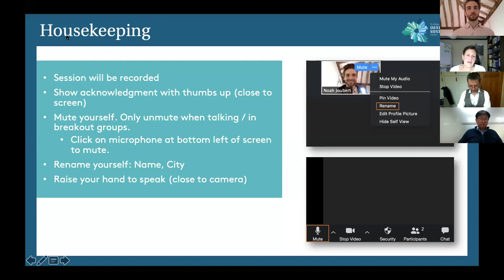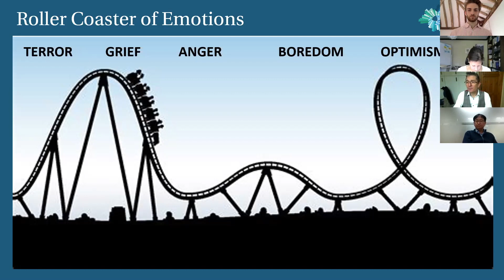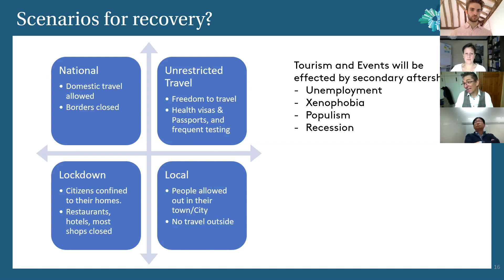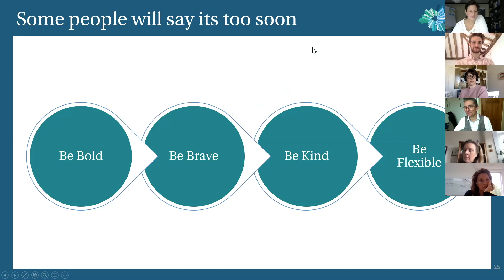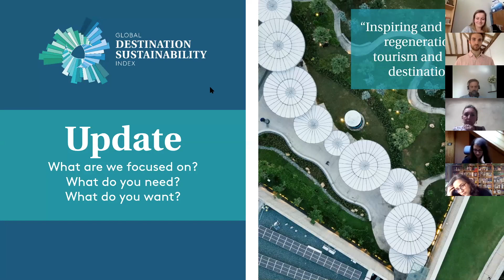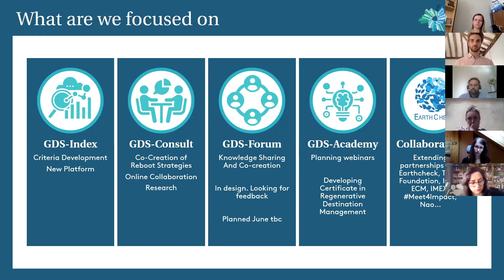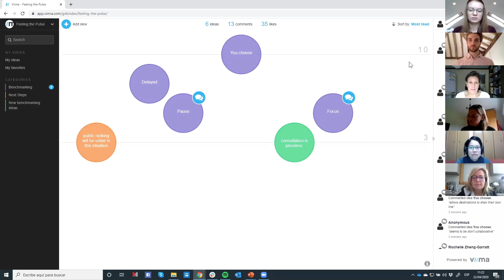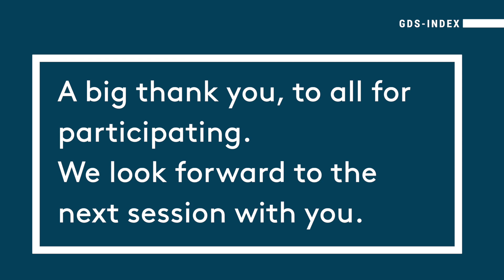GDS-Index: Feeling the Pulse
In the first virtual gathering of GDS-Index destinations we had a great turnout, with 48 participants attending this brainstorming session. This forms the first step towards co-creating regeneration, and reimagining what the MICE and leisure tourism industry will looks like post-covid19.